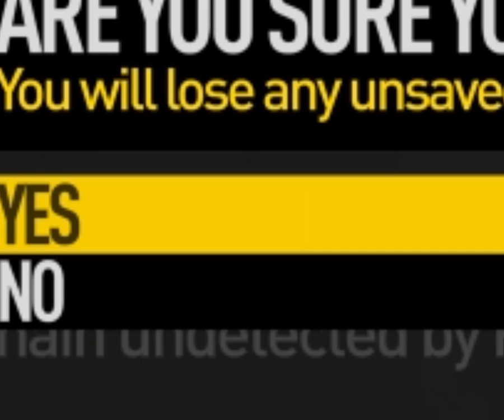Operation Flashpoint: SABER TWO Rising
You have now seen 90% of the game